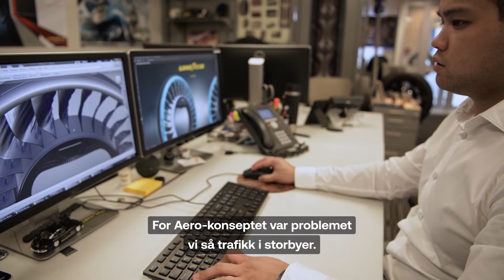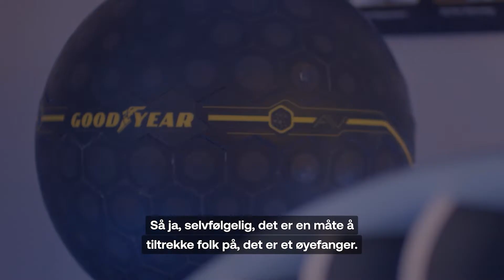Goodyear Road to Innovation Part 3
Norwegian subtitles